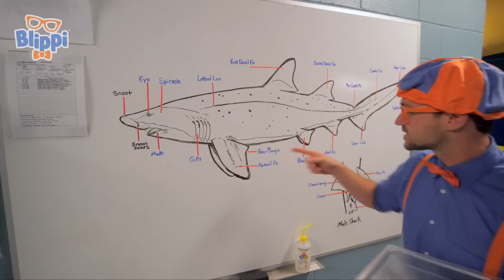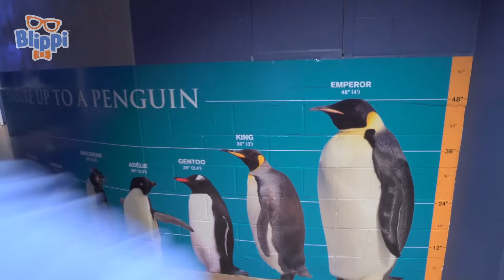Blippi erkundet ein Polizeiauto | Blippi Deutsch | Abenteuer und Videos für Kinder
Blippi hilft Kindern, die Welt zu verstehen und fördert die Wortschatzentwicklung. Blippi besucht gerne Kindermuseen und den Zoo! Sie liebt es zu singen, zu tanzen, zu spielen und zu erkunden.

00:00 Blippi erkundet ein Polizeiauto
17:33 Blippi lernt Farben im Spielzeugladen
23:03 Blippi besucht ein Aquarium (Ody Aquarium)
44:51 Blippi besucht einen Spielplatz